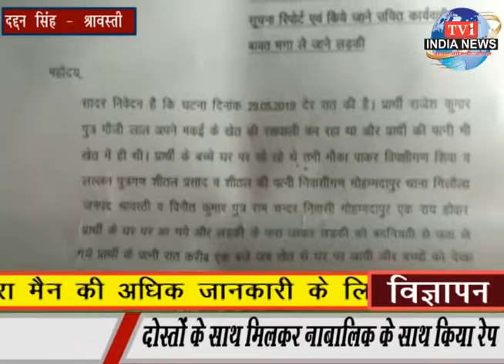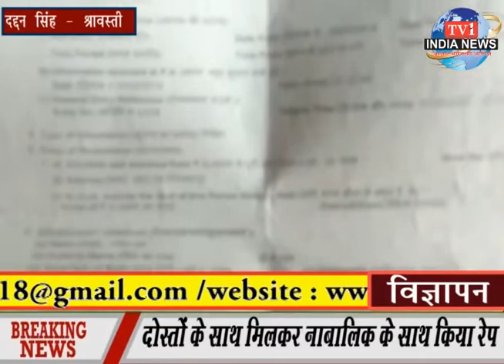tv1indianews - दोस्तों के साथ मिलकर नाबालिक के साथ किया रेप..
दद्दन सिंह - श्रावस्ती,उत्तर प्रदेश
दद्दन सिंह - श्रावस्ती
देवाशीष शर्मा - फिरोजाबाद
भाष्कर सारस्वत - लखनऊ
राजेंद्र श्रीवास्तव - सोनभद्र
अतुल त्रिवेदी - सीतापुर
प्रमोद कुमार - गोंडा
पंकज कुमार - फतेहपुर,उत्तर प्रदेश
राजेश कुमार मौर्य - लालगंज,रायबरेली